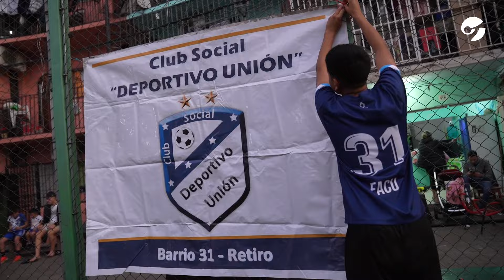El EQUIPO de BARRIO 31 que le GANA a los EQUIPOS DE PRIMERA DIVISIÓN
Diego Armando Maradona, nacido y criado en Villa Fiorito, es una prueba fehaciente de ello. Siendo más terrenal, Carlos Tévez, aprendió a nutrir su guapeza en el corazón del Fuerte Apache y brilló ante los clubes de la elite. También hay pruebas a nivel colectivo: la Copa Argentina no para de dar sorpresas sobre clubes menores categorías - y de menores recursos- logran vencer a clubes como River, Boca y otras tantas instituciones de la Primera División. Hasta el Barrio 31, más conocido como Villa 31 o Barrio Padre Mugica, es testigo de ese mito.

Sus holgados y oscuros pasillos son recorridos por grandes jugadores que no tienen la posibilidad de salir del barrio en busca de ser futbolista profesional y las inconfundibles estructuras del asentamiento, con sus coloridas construcciones, permiten ser las tribunas de las canchitas donde brillan esos jugadores. Una de ellas ubicada en plaza "Los Lapices", escenario donde entrena Club Deportivo Unión, un humilde Sub-15 equipo nacido en las entrañas de 'la 31', que supo superar a grandes clubes como Argentinos Juniors y Tigre, y se consagró campeón del torneo Buenos Aires Cup, donde también participó River.